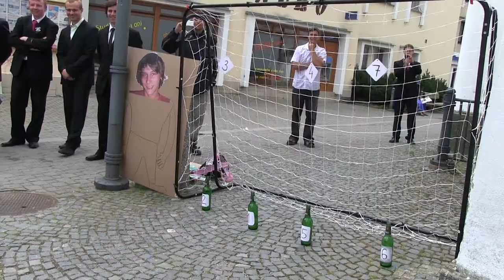Svatební klip - Jana & Hynek 5. 7. 2014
Jana & Hynek - wedding clip
Recorded with Canon HF-G30 and Canon XA-10
Used songs from Robbie Williams-Angels and Yanni-A Love For Life